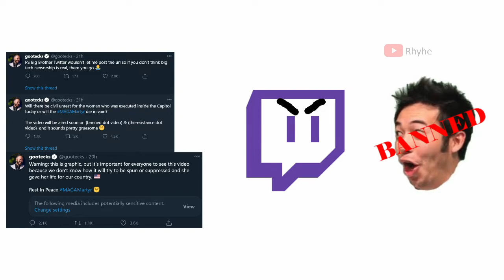Twitch be like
F

who even reads this